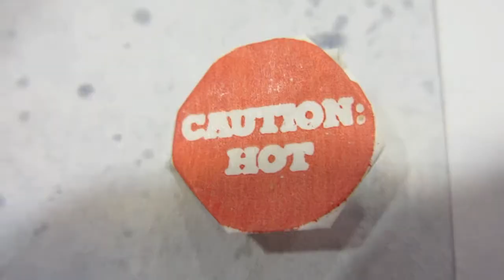All aboard the crazy train!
WOOP WOOP! An excessive amount of free time + random bursts of creativity : channel trailer ish things! This is my super happy fun time song and its amazing, i don't care what you say.